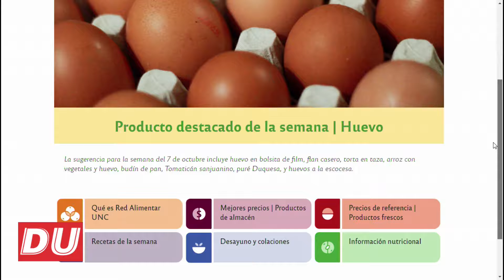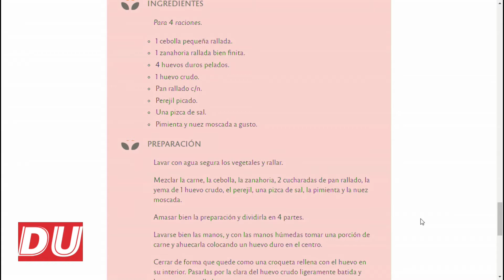La sugerencia de la semana de la Red Alimentar de la UNC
La sugerencia de esta semana en DATA UNIVERSITARIA junto a las recetas de la Red Alimentar.
La Red Alimentar fue armada en colaboración con los mercados Norte y Sur de la provincia, y contó con el aval de la Dirección General de Mercados de la Municipalidad de Córdoba. A través de este enlace creado con la UNC, la red permite que el establecimiento educativo “se ofrezca como un puente para ayudar a los sectores más vulnerables de la sociedad”.